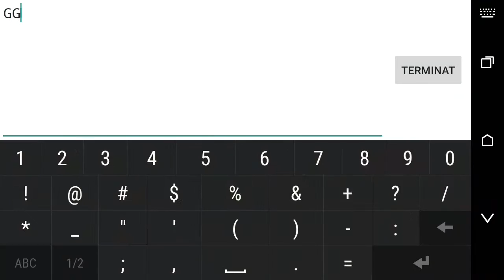GEOMETRY DASH [2.0] | (Easy Demon) Endorphin Rush - by TaMaN and ASonicMen | CarlYT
Aqui os traigo otro demon para la familia,ESTA vez un demon muy epico y muy party xD
Si te aprendes cada paso obtendras la victoria facilmente...os recomendaria copiar el nivel y jugarlo con start poss...ya vereis despues Que facil os da xD

No olvideis apoyar el video porque se lo mereze ,like,com y compartir :3

✨Skype:carloss99000

Un saludo mui grande a todos!
Chao chaoooo :D